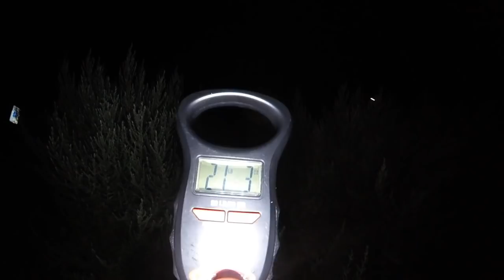Monster Striper On 8in Swimbait -20LB 35IN-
( ATTENTION LOCALS I GAVE YA'LL 7 DAYS TELL I SPOT BURNED SO SUCK IT UP LOL )

-LETS GET THIS SHOW ON THE ROLL-
Another Monster Striper caught on A 8in Swimbait.
Whats up my peeps yes I have been grinding hard with lots of disappointing days ( THATS FISHING RIGHT )
As you seen on the last video I was not about to go back out but did anyways and I for sure Am happy i did landing this beautiful 20lb striper..
The struggle was reel.
This striper took a beating during the fight getting stuck on a rock.
You can hear me say Im going to loose em!
While the fish was already half out of the water.
Another lesson learned was not having my gear with me instead it was in the car.
Another fail was me laying the fish on the ground ( YES I KNOW )
I DID NOT KEEP THIS FISH OUT OF THE WATER LONG!

-TO THE HATERS Ill Take your input and criticism with a grain of salt !!

-ATTENTION-
ONCE YOU USED THE LINK LET ME KNOW YOU DID SO AND THIS WILL GIVE YOU A EXTRA ENTRY IN MY GIVEAWAYS...

LINECUTTERZ
OKUMA FISHING TACKLE
BAITSANITY
SAVAGE GEAR
WATER WOLF HD
AMERICAN FISHING TACKLE

--GEAR USED--

-ACTION CAMERA-

GOPRO SESSON 4

-SWIMBAIT SET UP-

-BASS SET UP-

DAIWA EXCELLER 100

DAIWA BASS ROD

Thank you YouTube and Google for helping us share with the world.

SHOOT STRAIGHT LINES TIGHT
VIDEOS EDITED AND CREATED by MR-FLIP
Please allow Monetization.